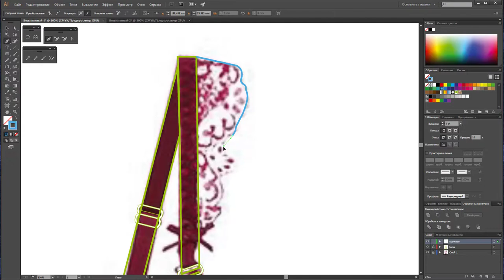Мастер-класс по отрисовке нижнего белья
Специально для всех влюбленных в нижнее белье - отрисуем великолепную пару кружевное бюстье и трусы.
Это 2 подробнейших видео с детальными инструкциями.